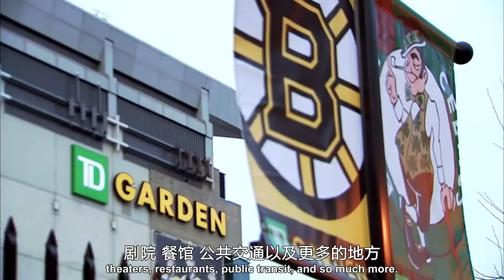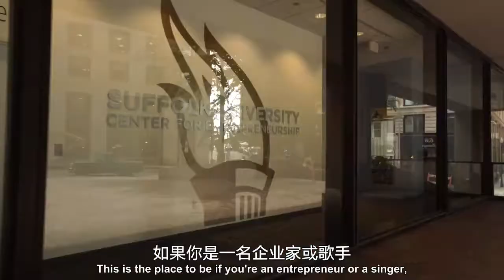JIC EduFest 2021 - Suffolk University Boston